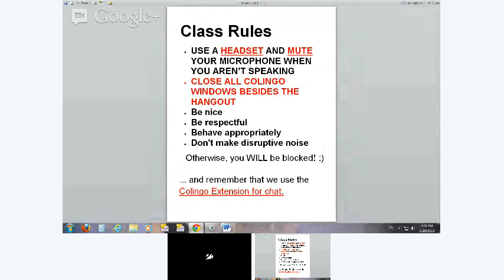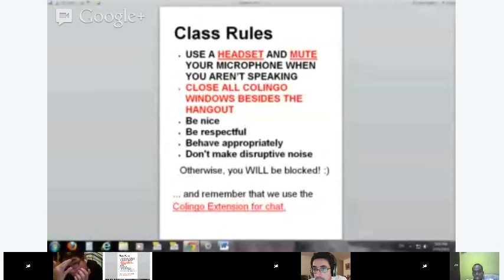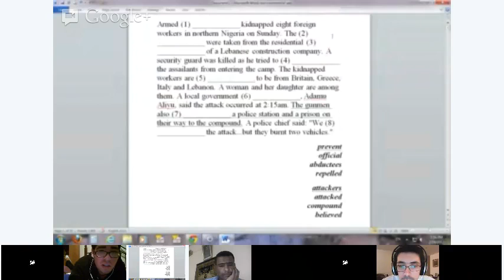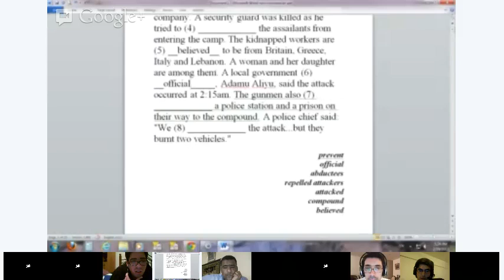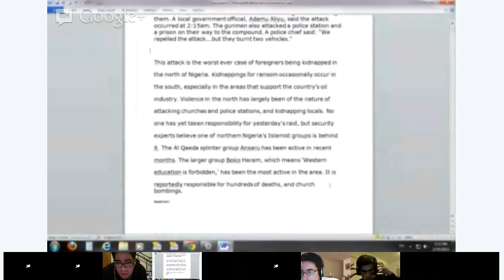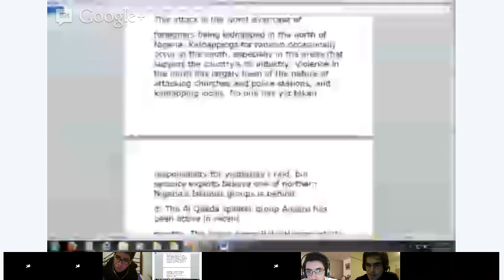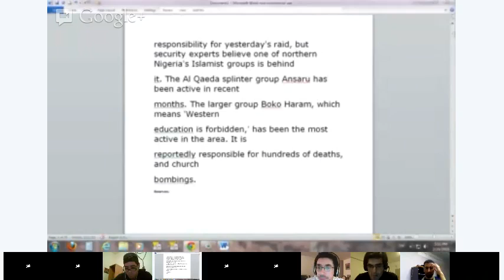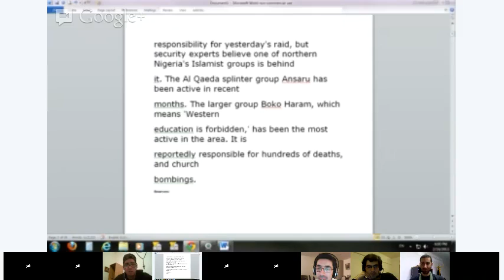Intermediate / Advanced English Class: Pronunciation